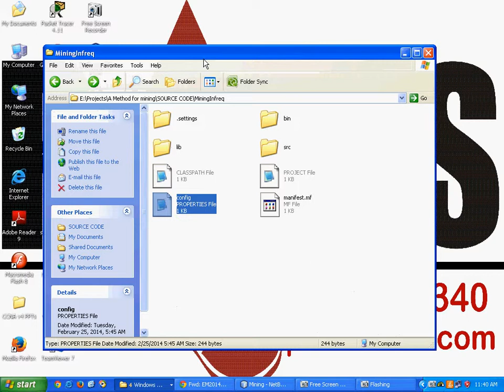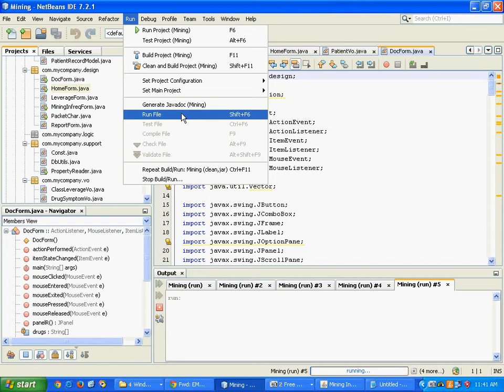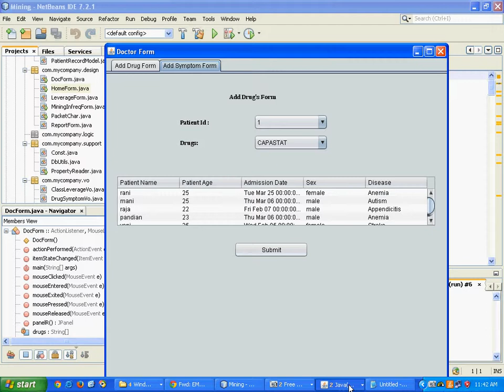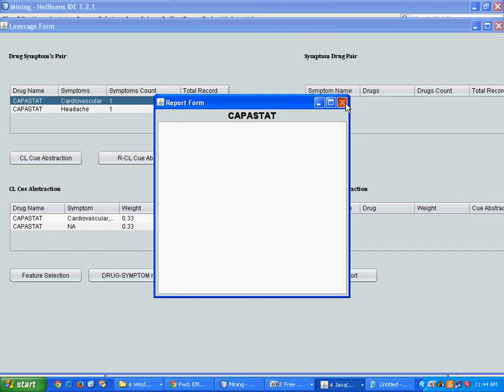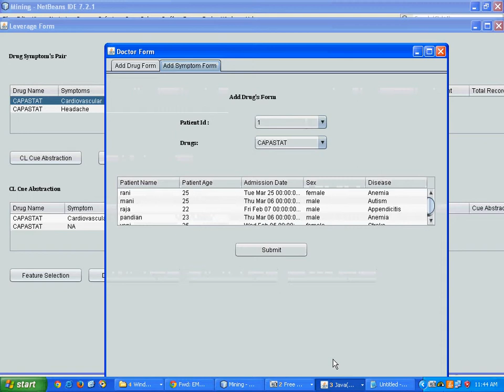A Method for Mining Infrequent Causal Associations and Its Application-2013 PASS IEEE Projects